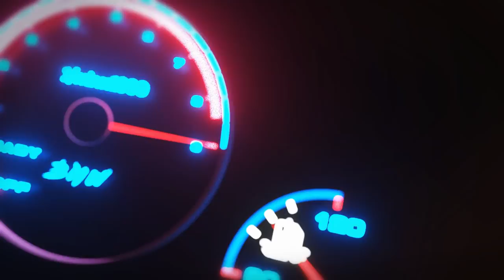DEIXEI MINHA FILHA ESCOLHER UM CARRO E TUNAR!! - CAR PARKING MULTIPLAYER - CPM 2022